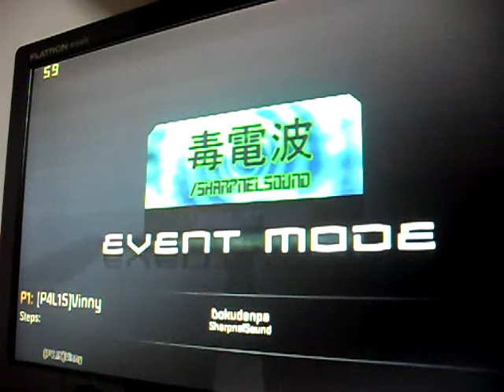[P4L.15] Vinny - Dokudenpa Heavy (index)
como eu amo essa musica pqp * *